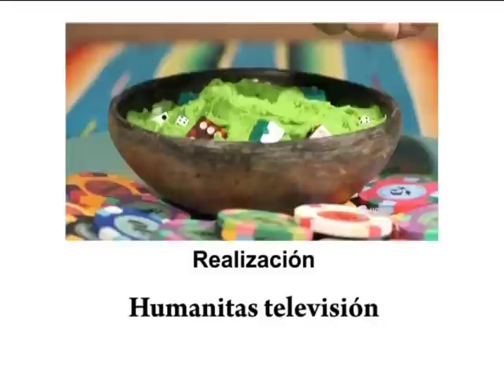Programa Especial Cortometrajes Oscar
especial cortometrajes nominados al oscar 2013